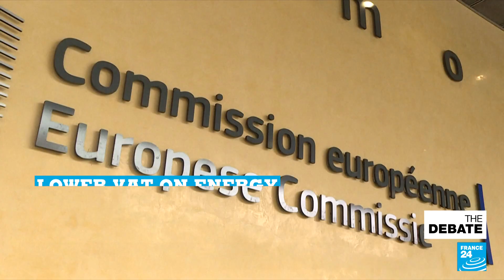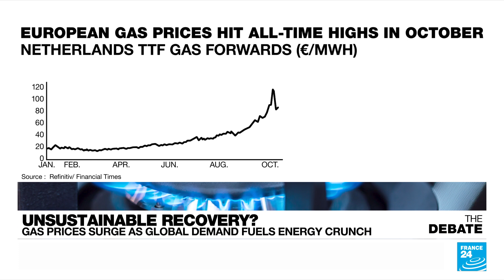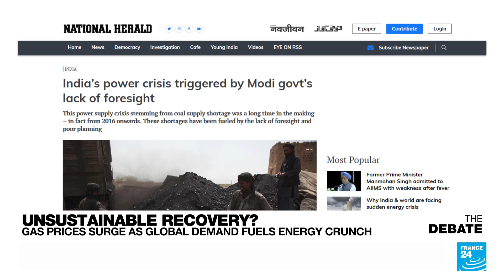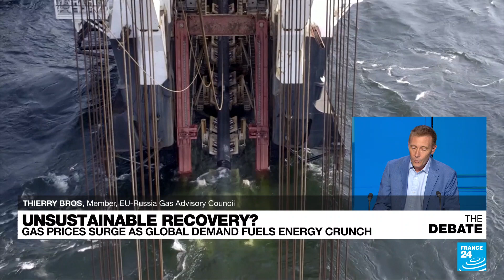Unsustainable recovery? Gas prices surge as global demand fuels energy crunch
A coronavirus shut down the world economy. Now, will an energy crunch stop the recovery in its tracks? Europeans who scoffed at Britain's post-Brexit shortage of fuel truckers are no longer laughing as they watch their natural gas bills go through the roof. And just as Covid exposed how vulnerable humanity's become to taut global supply chains for such basics as pharmaceuticals and face masks, those same supply chains are now out of whack what with whole world putting in factory orders at the same time.